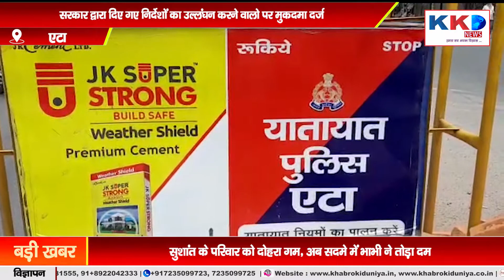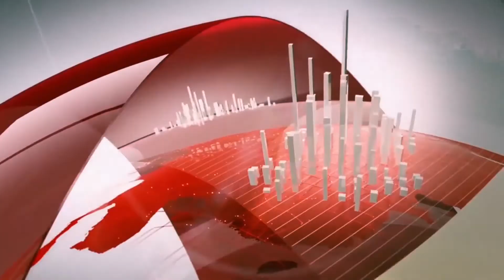बेटे की शादी में न्योता न देने पर मिली ये सज़ा ...